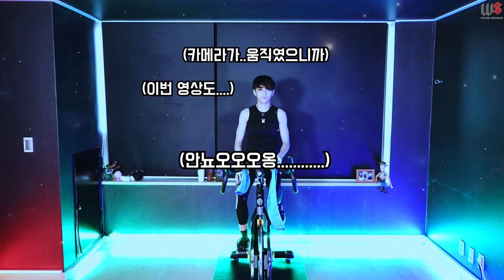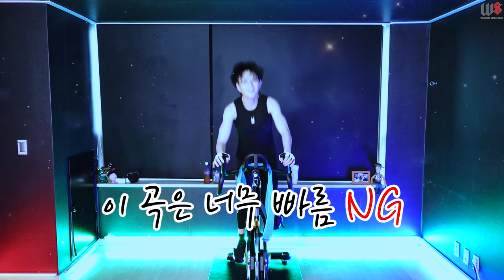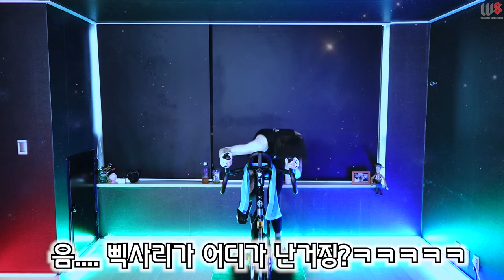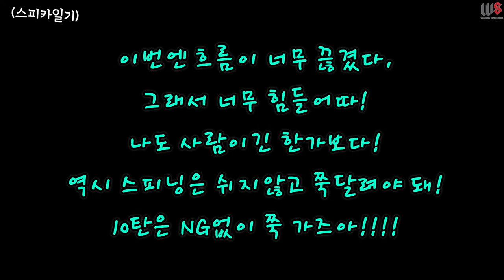홈스 9탄촬영 정신줄 놓아버린....NG!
그래도 10탄은 쭉갔따!!!
정신돌아왔따!! 헤헤 :)
재미로보는 NG
스무룩.